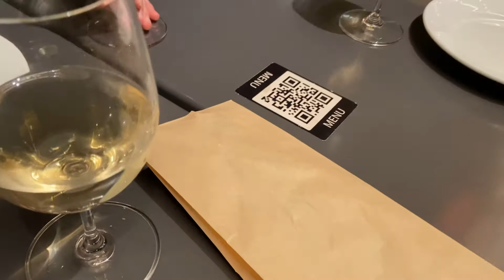turning 21, hanging with friends and korean restaurant || ep 13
Welcome back to Half n Half, on this ep I vlog my bday weekend. I went with some friends to a Turkish restaurant around the corner of Bond Street on Saturday. Then, on Monday T and I ate a korean restaurant, Yori, and walked around central for a bit. Anyways, ENJOY!!!